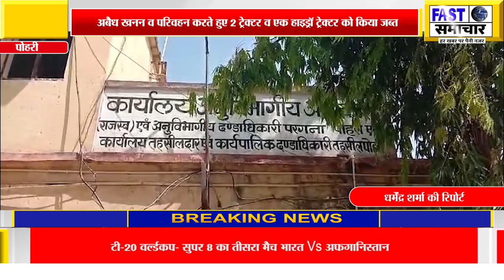तहसीलदार निशा भारद्वाज की बड़ी कार्यवाही,अबैध खनन व परिवहन करते हुए 2 ट्रेक्टर व किया जब्त